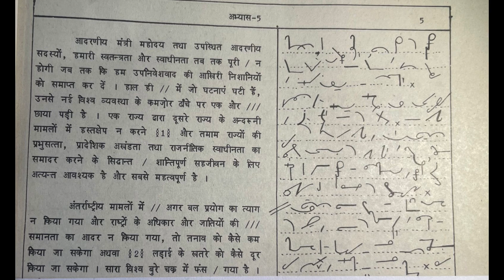MANAK | Transcription 5 | 80 WPM | By:-POONAM Ma'am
Hello Everyone, welcome to Steno Classes. This is the 5th video of our Shorthand Dictation in (Manak) Hindi playlist.  @80WPM